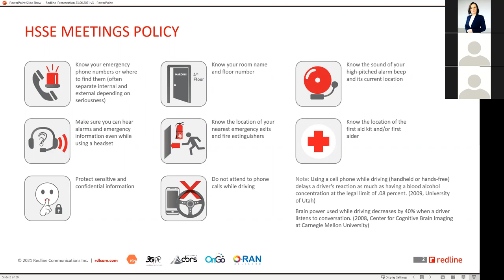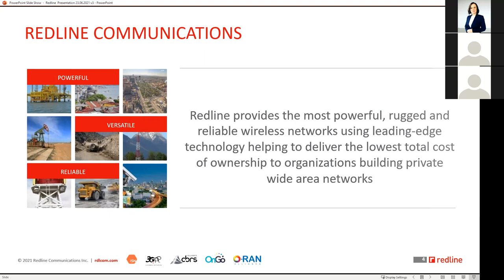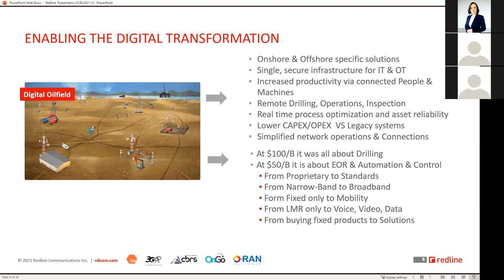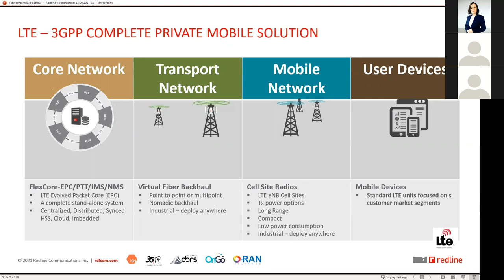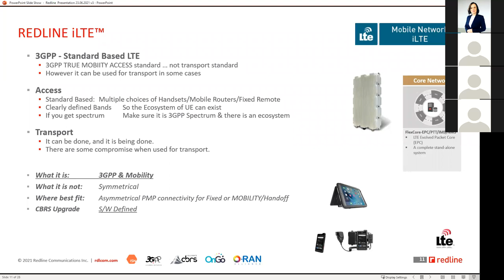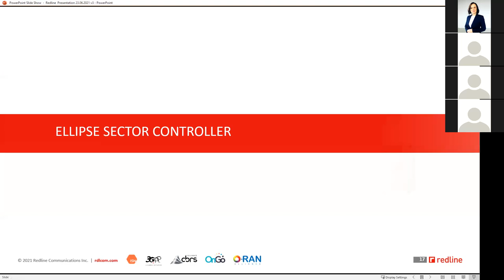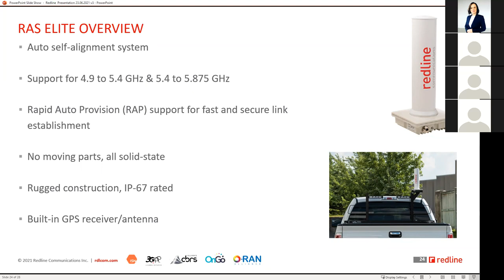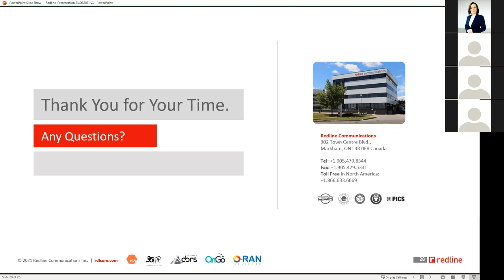Redline - Private Industrial-Grade Wireless Network Solutions for Oil & Gas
This webinar will be focused on Redline's Private Industrial-Grade Wireless Network Solutions for Oil & Gas. We will review how field teams are becoming more efficient and safer through the use of Redline private networks. We will also discuss basic networking requirements, including smart-drilling, and how Redline is uniquely positioned to satisfy the needs of the Oil & Gas industry.